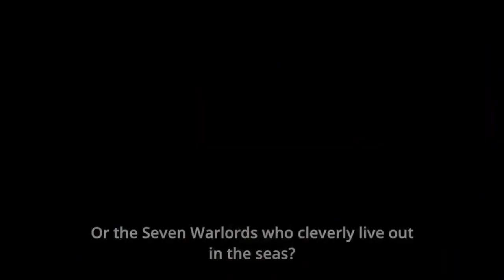One Piece AMV (lil tjay- forever)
This is the first video I'm posting on this channel hope you'll enjoy.
I'll try to post atleast once a week!

everything here isn't owned by me including the song it is owned by funimation or tv tokyo.
and the song isnt owned by me either.

(I dont know much about how copy right and youtube is suppose to work so if u can help me I'll be glad to take any advice you give me)